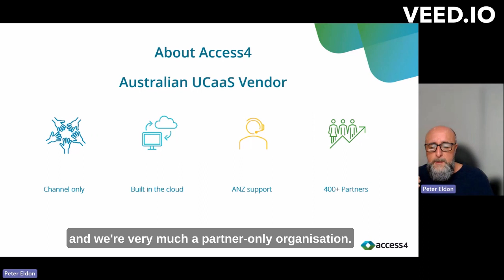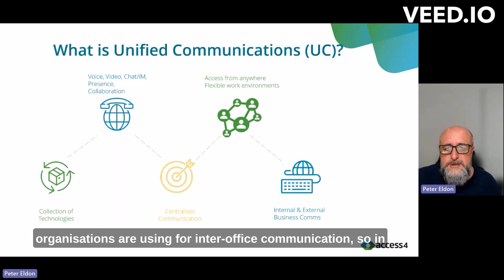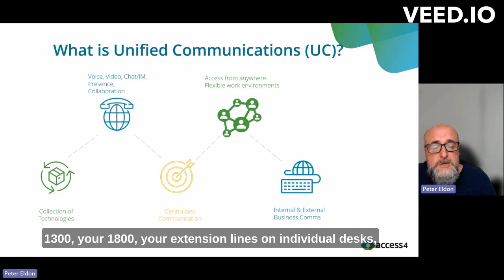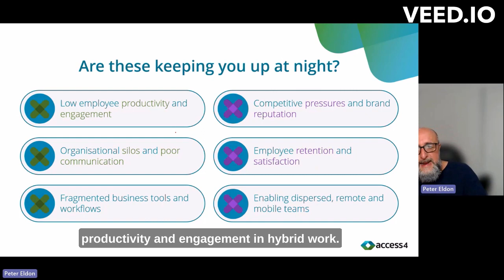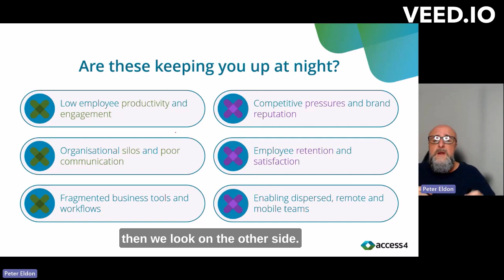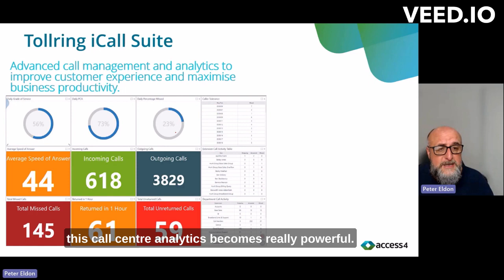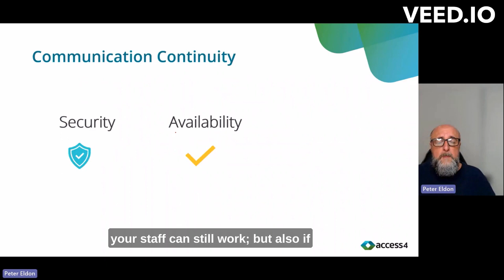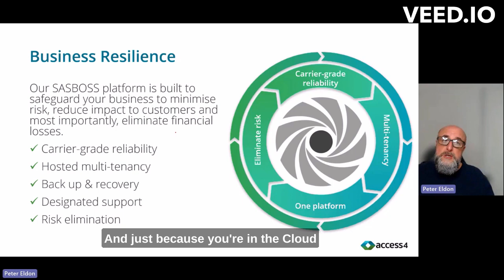Embrace the Cloud Calling Revolution: Access4 by MobileCorp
As we continue to navigate the world of hybrid working,  it's crucial to take a moment to assess the effectiveness and security of our collaboration.

Discover how cloud calling, including from Microsoft Teams, can empower both your IT teams and employees.